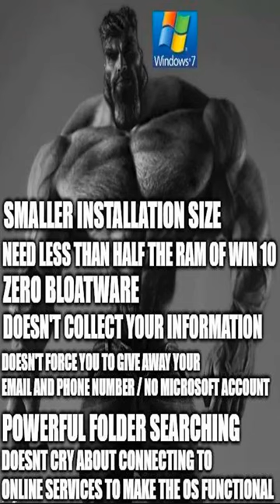How did we get here - Dankest memes and comments Thursday February 9th!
How did we get here - Dankest memes and comments Thursday February 9th! meme,reddit,thank you memes